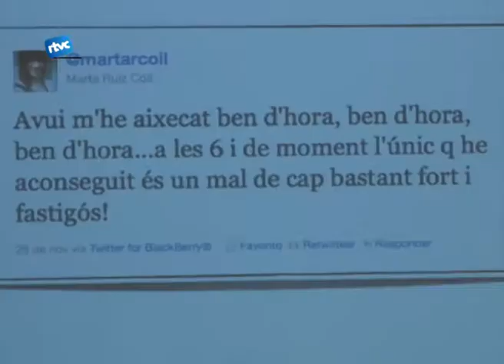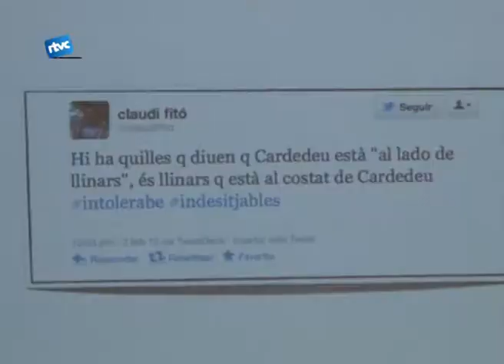Cardedeu piula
La setmana  passada, Cardedeu va acollir la tercera edició del PIUPIUNET. Una trobada dirigida per tots aquells aficionats al Twitter. Trina Milan i Joan Carreras van ser els encarregats d'exposar algunes de les característiques d'aquesta gran xarxa social.